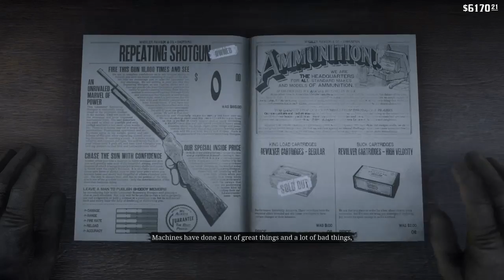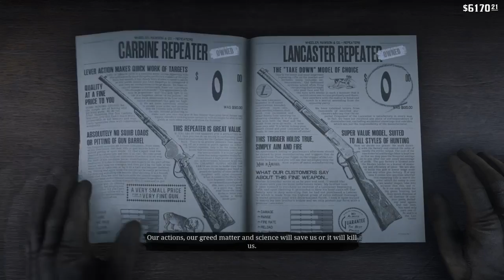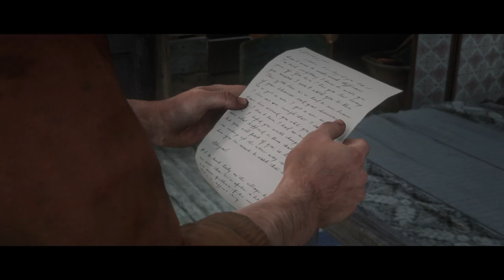RDR 2 Is Longer Then Expected PS4 Part 22 Twitch Stream